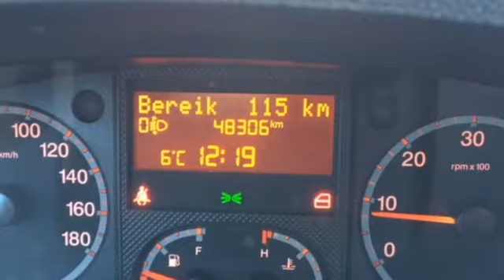Clever Drive 600